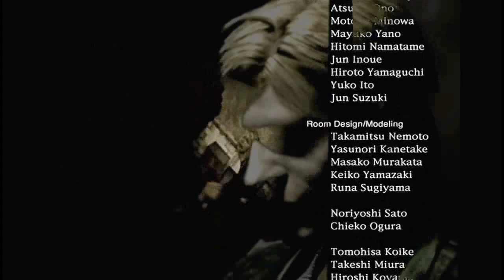沉默之丘2 劇情攻略 (10/10) Final